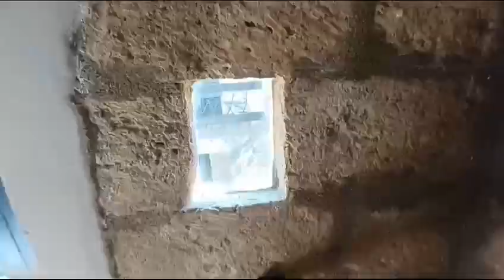Javea- 995,000€ - NCB7566 -  A beautiful 4 bedroom 4 bathroom refurbished finca on a completely flat plot, walking distance to the old town.

The finca is 198m² and the separate apartment is 71m² which is perfect for guests.
You enter the property either through the kitchen or the living area. Each space which goes out to the wonderful pool area and shaded pergola seating area.
The land is surrounded by fruit trees and plenty of green flat area with lots of privacy.

On the ground level of the finca you also have double bedroom with en-suite bathroom, a downstairs toilet, a laundry room and pantry.
An indoor courtyard divides the two double bedroom suites upstairs, each with their own en-suite shower room.

Adjacent to the pool area, there is a small casita which has been converted into a guest studio apartment, with shower, toilet and dressing area.

The old town of Javea is filled with quaint cobbled streets, charming restaurants and shops, a supermarket and indoor market. The outdoor market takes place on Thursdays. You really feel part of a special and authentic Spanish community here, with the sandy Arenal beach less than a 10 minute drive away.